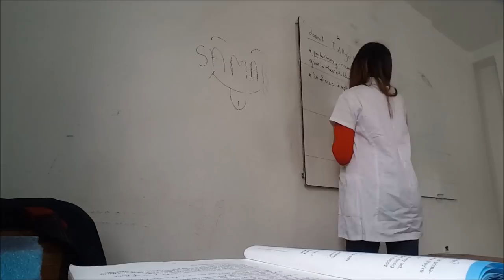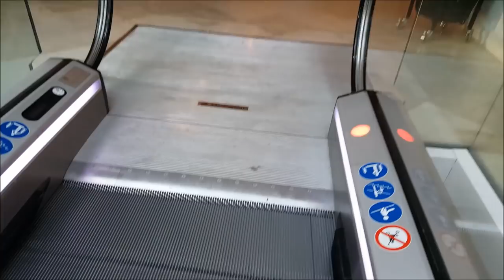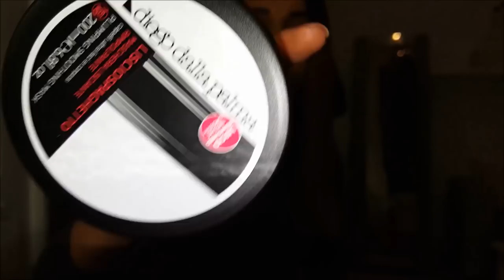[VLOG]: Mes Etudes, Mon Travail & un Haul ❤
⇩ DEROULEZ LA BARRE POUR PLUS D INFO :

 Sana